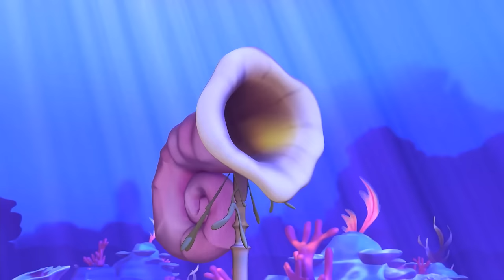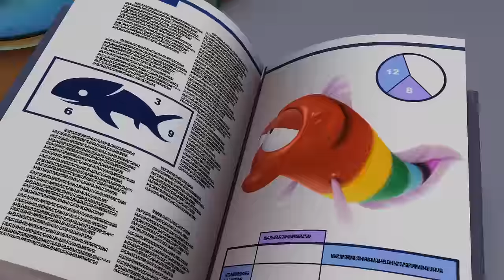😺 Garfield is a pharaoh! 😺 - The Garfield Show